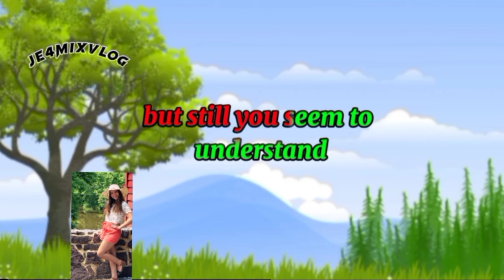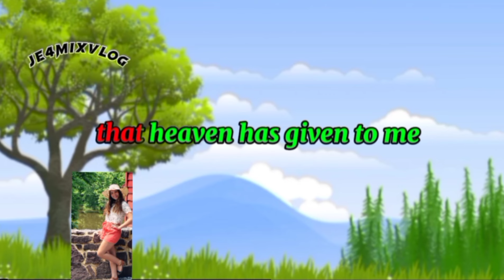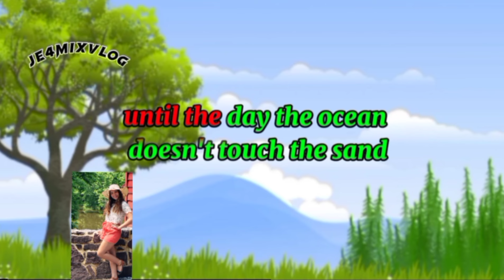🔴NOW and FOREVER|Richard Marx|Karaoke Version#lyrics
Wish you enjoy listening.